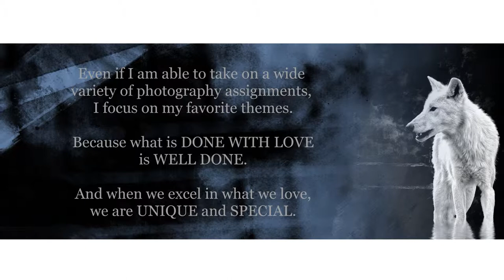Digital Eyecatcher Photography and Custom Artwork MPEG4 1080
Digital Eyecatcher Photography and Custom Artwork